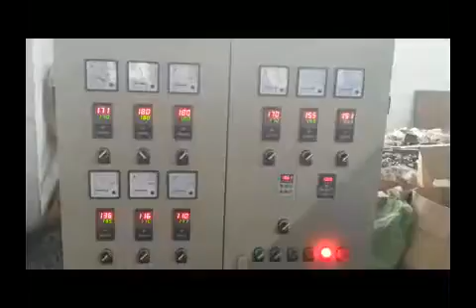PE Physical Foam Net Making Machine